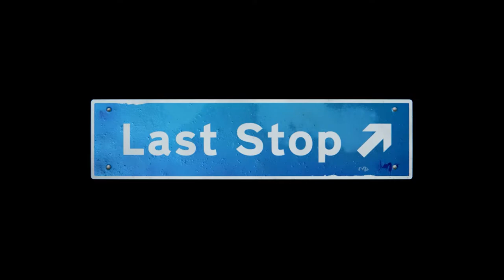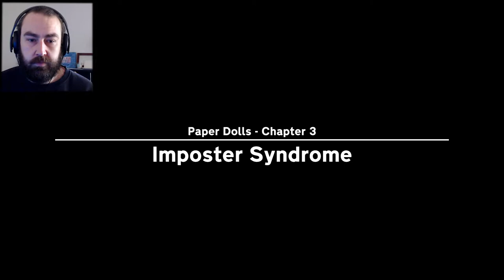YOU'RE FIRED! (AND YOU) - Last Stop, John Smith Chapter 3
John does his best to be Jack for the day. His best isn't the best. Either is Jack's...
Molly is having a great time though.

These are pretty much unedited, so don't expect too much fancy fance.

Developer:
Variable State

Or don't!

              Buller - @InFactTheWalrus